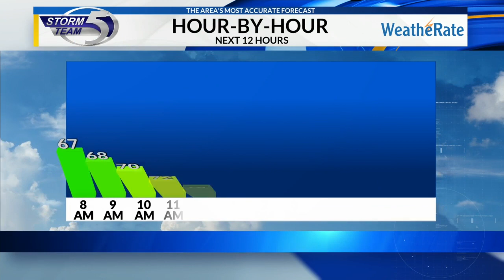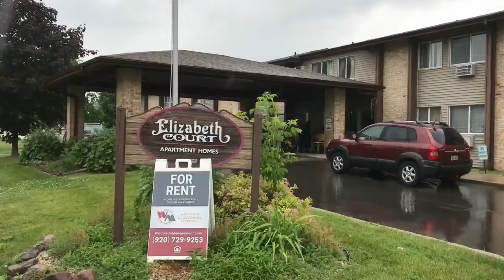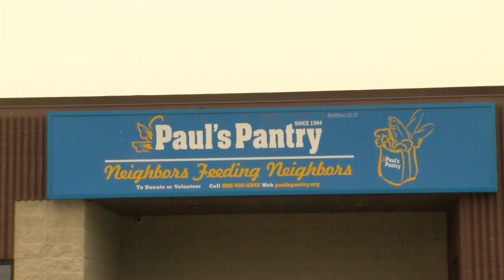Local 5 News at 6:00 am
Local 5 Sunday Morning